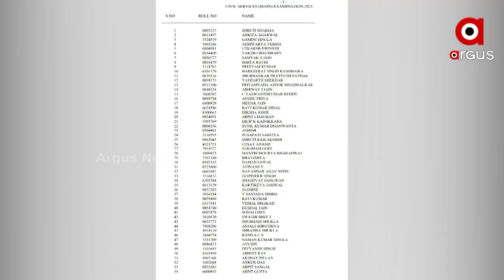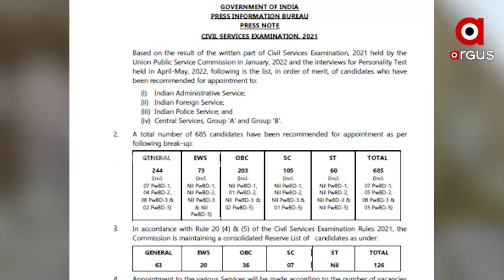ୟୁପିଏସିରେ ଓଡ଼ିଆ ପିଲାଙ୍କ ନୈରାଶ୍ୟଜନକ ପ୍ରଦର୍ଶନ !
ସିଭିଲ ସର୍ଭିସ ପରୀକ୍ଷା ରେଜଲ୍ଟ ପରେ ଏବେ ଓଡ଼ିଆଙ୍କ କୃତିତ୍ୱକୁ ନେଇ ସବୁଠି ଚର୍ଚ୍ଚା । ମୋଟ ୧୪ ଓଡ଼ିଆ ଏଥିରେ କୃତକାର୍ଯ୍ୟ ହୋଇଥିବା ବେଳେ, ଶ୍ରେଷ୍ଠ ଶହେରେ ମାତ୍ର ୨ ଜଣ ଉତ୍ତୀର୍ଣ୍ଣ ହୋଇଛନ୍ତି ।  ରାଜ୍ୟର ୨୦୧୬ ଓ ୧୭ ମସିହାରେ ଉଚ୍ଚ ଶିକ୍ଷା ବିଭାଗର ସିଭିଲ ସର୍ଭିସ କୋଚିଂ ସାମିଲ ହୋଇଥିବା ବେଳେ, ଫଳ ଏତେ କମ କାହିଁକି ତାକୁ ନେଇ ଚର୍ଚ୍ଚା ଜୋର ଧରିଛି ।